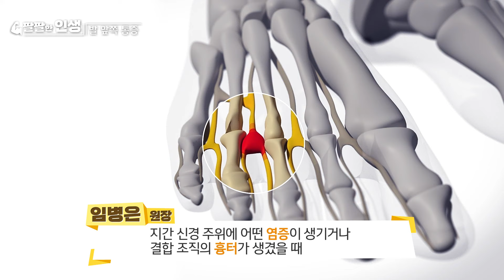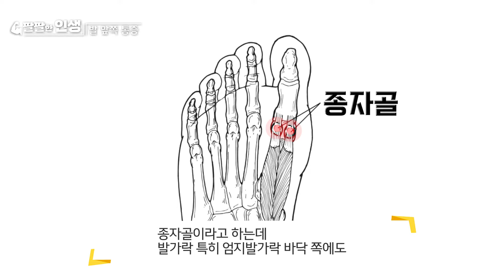발바닥 앞쪽에 생기는 통증!! 왜 생기는 걸까? 🦶🦶발바닥 통증 잡는 법🦶🦶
팔팔한인생 - 발바닥 통증
오늘은 발 앞쪽 통증의 원인은 무엇이고,
어떻게 치료할 수 있는지 관절센터 임병은 원장과 함께

제일정형외과병원 / 임병은 원장
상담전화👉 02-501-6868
제일정형외과병원에 대해 더 알고 싶다면?